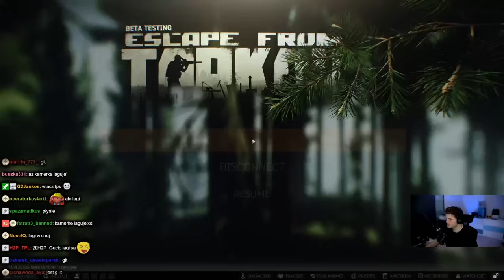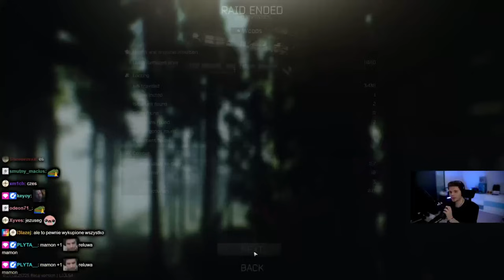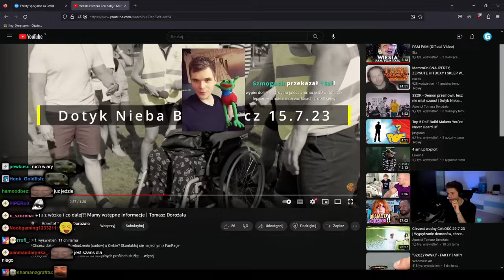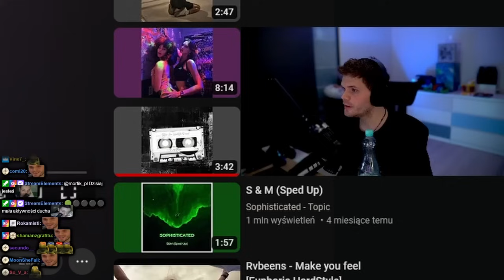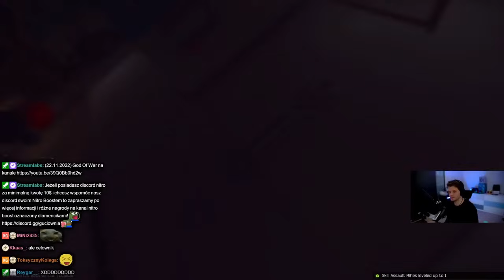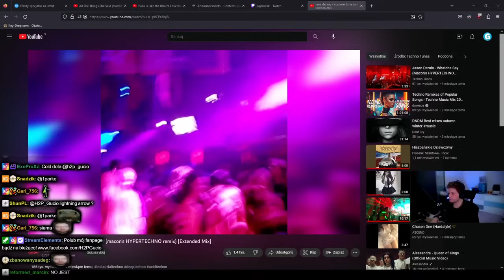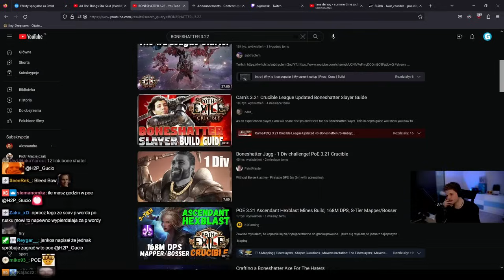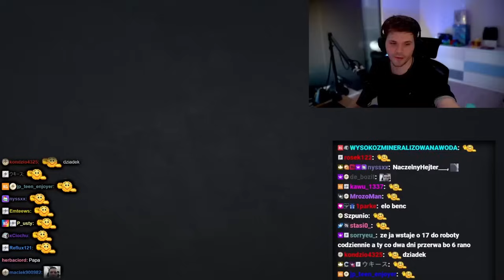GUCIO | ROZPAD EKIPY | *znowu*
ej to ty?
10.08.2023